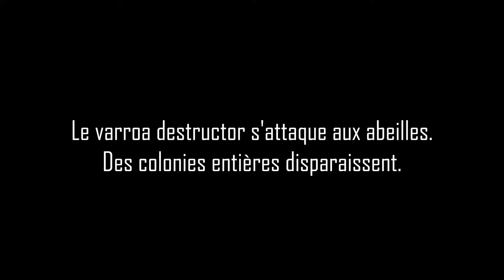Le varroa destructor menace les abeilles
Le parasite varroa destructor envahit La Réunion après avoir colonisé d'autres îles de l'océan Indien. Les conséquences sont importantes pour l'apiculture locale.
Pour en savoir plus retrouvez-nous sur bio-agri.org